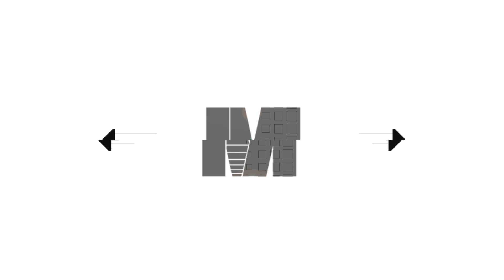《婚色撩人3》ENG SUB S3EP15 你来晚了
出身豪门的叶子秋，一直在烂泥里生活。她善良隐忍，为了替妹妹嫁给一个傻子，临死的她被强行植入新的心脏，从此落入了严孟君的手中！这个欺骗全天下人的人，不仅仅聪明绝顶，还是一个带着面具的恶魔头头！